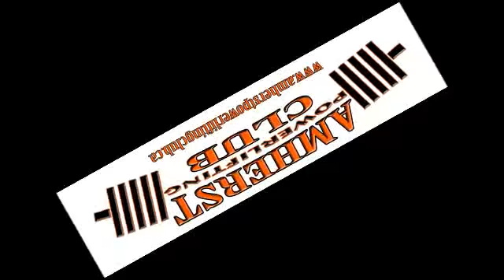25-MAY-14 - Amherst Powerlifting Club - DE Bench